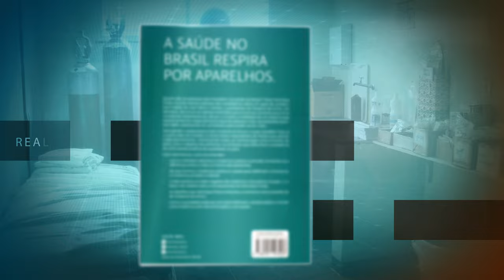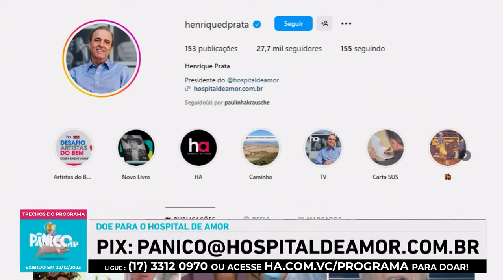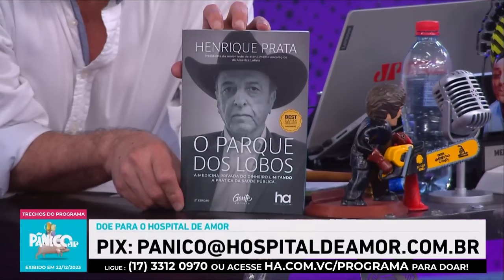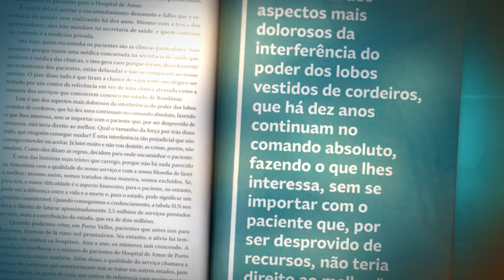Acima de Tudo o Amor – Especial Programa Pânico – 25/02/2024 (Bloco 1)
quem aí se lembra da última participação do presidente do Hospital de Amor no Programa Pânico, da Jovem Pan? Se você perdeu, essa é a chance de assistir, pois o “Acima de Tudo o Amor” vai apresentar esta entrevista na íntegra, que arrecadou mais de R$ 1 milhão para o HA! ✅

Nele, Henrique Prata fala sobre o esquema que faz a saúde brasileira ter muita desonestidade (e que foi relatado por completo no seu novo livro “O Parque dos Lobos” - em que tira do oculto os responsáveis) e sobre o trabalho realizado pelo HA, que é referência em câncer no Brasil e na América Latina, que presta um serviço de ponta de forma 100% gratuita.